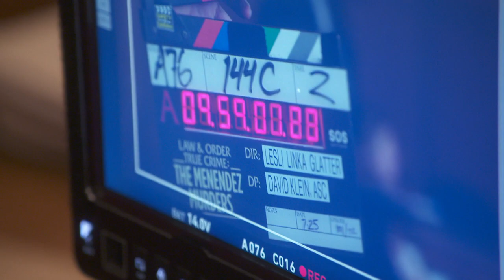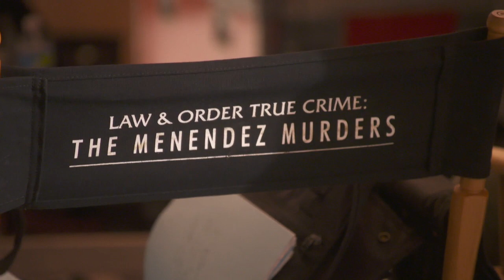Law & Order True Crime: The Menendez Murders B-Roll || SocialNews.XYZ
Watch Law & Order True Crime: The Menendez Murders B-Roll

Starring the incomparable Emmy and Golden Globe Award-winning Edie Falco ("The Sopranos," "Nurse Jackie"), this new eight-episode true-crime installment of the powerhouse "Law & Order" franchise delivers a gripping in-depth dramatization of the notorious murder case that changed America forever. When the Menendez brothers were tried on national TV for brutally killing their parents in Beverly Hills, their story became a national obsession. The first edition of this anthology series delves into the players, the crime and the media circus, detailing the day-to-day battles of the trial and unveiling the shocking truth of what really went down when the cameras stopped rolling.

Rene Balcer will write and executive produce. Lesli Linka Glatter will direct and executive produce. Dick Wolf, Peter Jankowski and Arthur W. Forney also executive produce. "Law & Order True Crime: The Menendez Murders" is produced by Universal Television and Wolf Films.